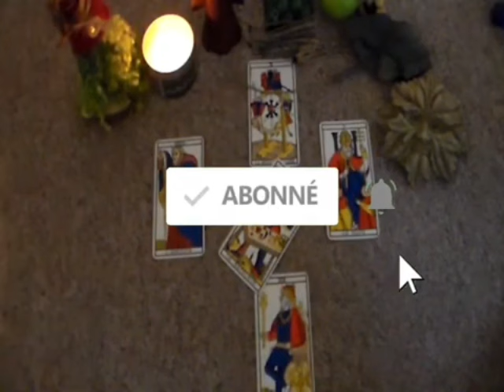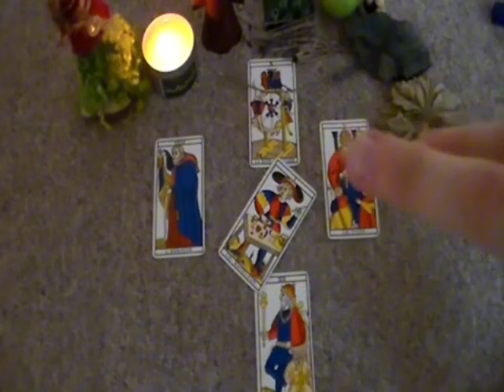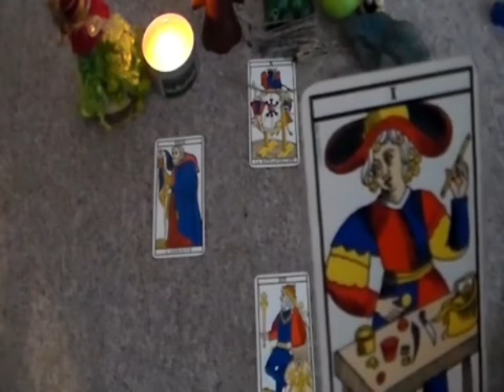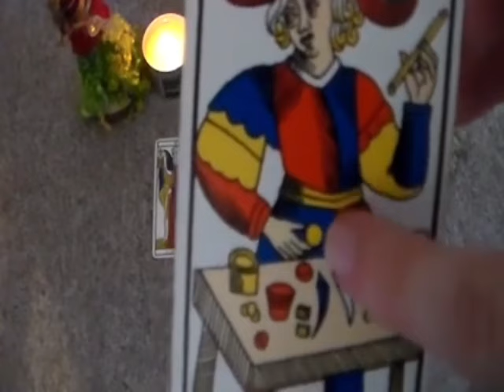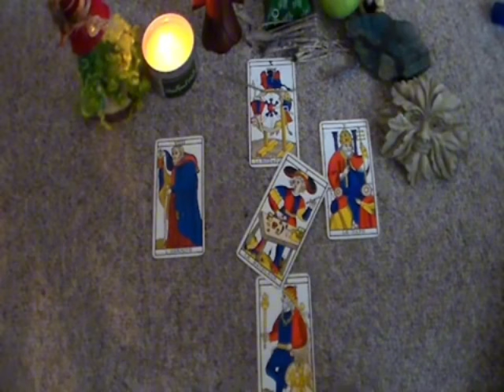VIERGE 🤫SURPRISE🔥UN TIRAGE DE OUUUF. CHOSE QUE VOUS ATTENDEZ DES ANNÉES SE RÉALISERA❤️‍🔥AVRIL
Vierge, Bélier, Cancer, Capricorne, Gémeaux, Lion, Balance, Verseau, Sagittaire, Scorpion, Taureau, Vierge, Scorpion, Horoscope,Avril 2024,amour

Vierge Avril 2024 Lecture du Tarot de l’Amour
Lecture du Tarot de l’amour
Vierge
Vierge 2024
Vierge aujourd’hui
Vierge Avril
Vierge Avril 2024
Lecture Vierge pour aujourd’hui
Tarot Vierge, Tarot, Voyance de tarot, Lecture de tarot, Tarot d’amour Vierge, Tarot Vierge aujourd’hui